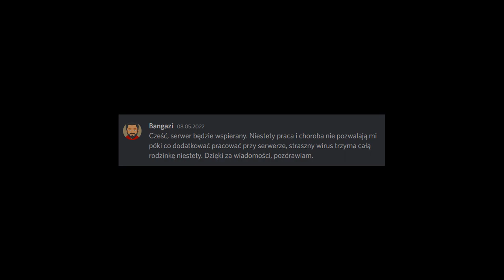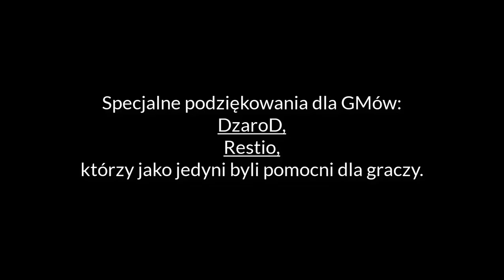XardasMT2 - wcale nie kopiowanie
XardasMT2 gameplay - czerwiec 2022.

Rozdziały:
0:00 Kiedy brakuje Ci jednej perły
1:06 Bangazi krul
1:35 Poradnik - dropienie Uriziela
1:59 Poradnik - smocza alchemia
2:30 Pozdrowienia